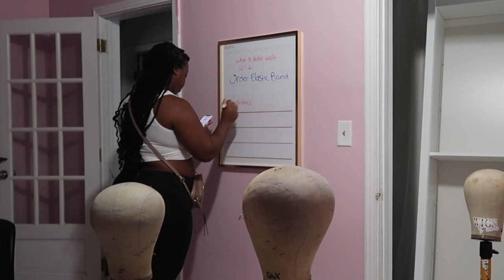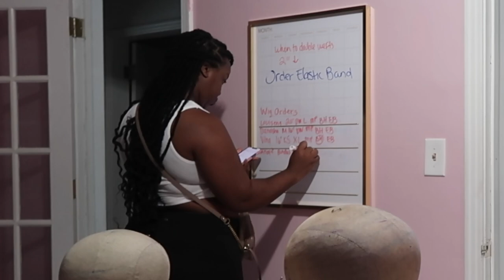LIFE OF A WIG-MAKER| 04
Day in the life of a full-time wigmaker entrepreneur. In this vlog I am showing how I make custom glueless lace wigs for my customers. I also share helpful wig making tips.